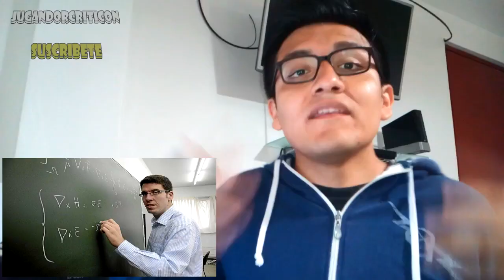LA MUERTE ME PERSIGUE | JUGANDOR CRITICON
EL PATRÓN DE MUERTES QUE ME SIGUE ES ESCALOFRIANTE